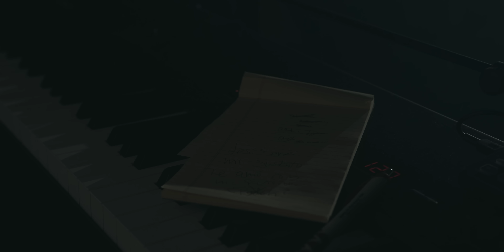Música Cristiana Nueva 2023 - Tu Voz | William Perdomo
🔔 Deja tu comentario y activa las notificaciones.

Música Cristiana Nueva 2021 - Tu Voz | William Perdomo

Producida por Gilberto Daza, autor de canciones cristianas como Tu Palabra, Quien dijo miedo, no duerme el que me cuida, cuatro palabras.

Grabada en Miami & Las Vegas
Mezcla: Luis Guillermo Díaz

En el camino estaba yo
Encrucijado sin tu amor
sin dirección
Allí tu gracia me cubrió
y poco a poco restauró
mi corazón

Veo tu misterio a mi favor
Que me levanta
Y me abraza

Aunque hayan dudas en mi corazón
Tu estás aquí
Lo prometió

Recuerdo el silencio
En el que me encontraba
Perdido en la nada
Y tu me diste el sueño que anhelaba
Y es que yo
Necesitaba oir tu voz

Así fue como comprendí
Cuan grande fue tu amor por mi
Sin condición
Cambiaste todo mi dolor
Y poco a poco restauró mi corazón

Que me levanta
Y me abraza

Tu estás aquí
Lo prometió